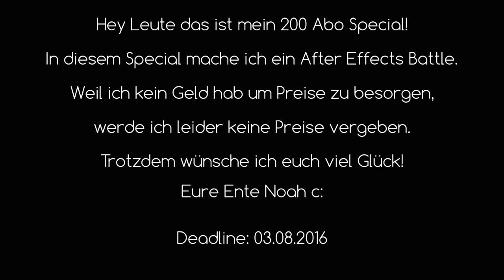ICH WERDE EINE NEUe NEUTRALE C4D MACHEN! ALSO VERSCHIEBE ICH DIE DEADLINE!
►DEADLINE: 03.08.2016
►Client: Me c:
►Song: marchmello - Alone (Todd Helder Remix)
►Font: Fontdinerdotcom
►Dual-Partner:
►Marterials: MiguelArtz V.6
►Lightroom: MiguelArtz V.6
►Rendertime C4D: 30 minutes
►Rendertime AE: 20 minutes
►My PC:
►CPU: AMD FX6300 6 Kerne 3,5 GHz
►GPU: Nvidia GeForce GTX 750TI 2 GB DDR5
►RAM: 16 GB DDR3
►My Birthday is the November 16th and im 13 years old!

►My Name is Noah and im making free intros 4 u!

►If u want 2 have an intro add my skype (No4hZ0ckt) or order an intro @ my shop!
►The programs im using:
►Music/Sound: Audacity
►Modeling/Text/Animation: Cinema 4D R14
►Effects and more: After Effects 2015
Mein Skype für Fragen oder so: Noah123806